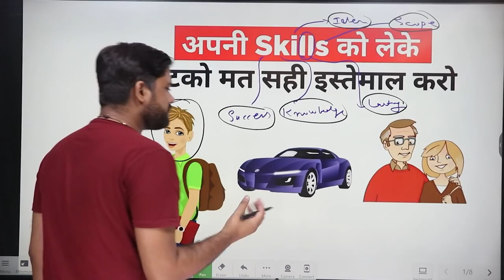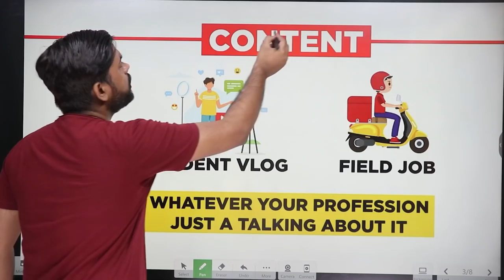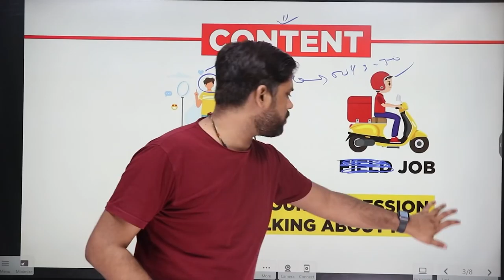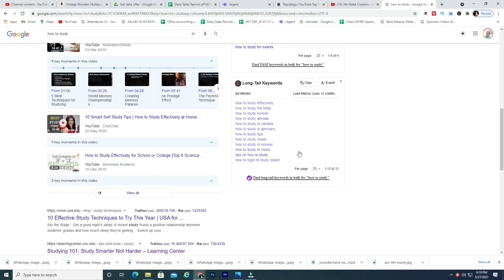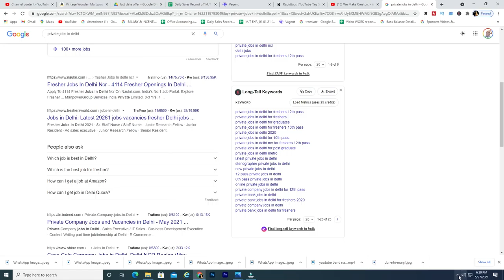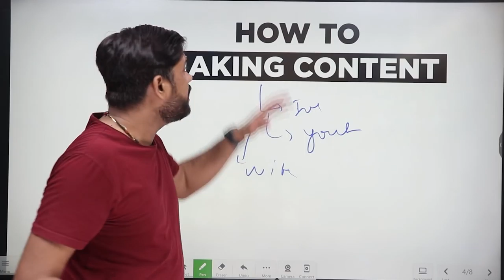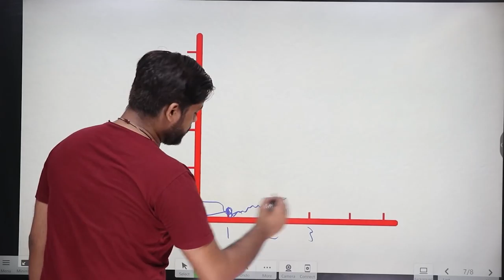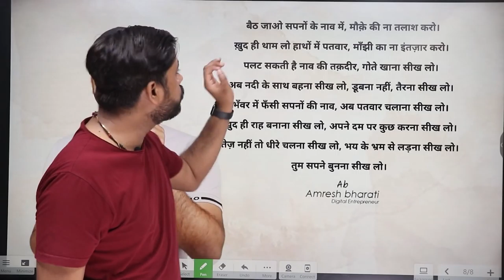How other Youtubers Find Content? White Walker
BGMI hack kaise kare I BGMI hack no ban I How to hack BGMI bgmi mod apk

Other Platforms

Title -Start Your First YouTube Channel And Earn 30,000 per Month After 30 days - Complete Detail Video
Creator -
Mahatmaji Technical